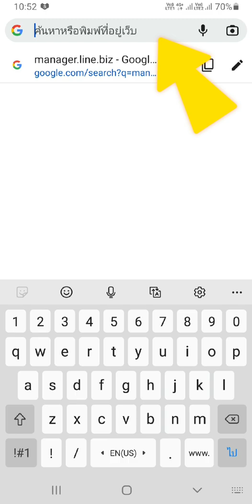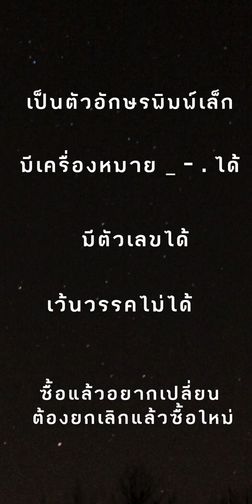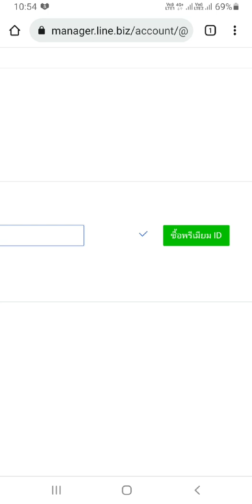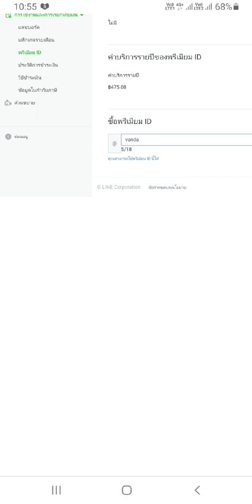วิธีซื้อพรีเมี่ยมไอดี LINE OA ด้วยมือถือ